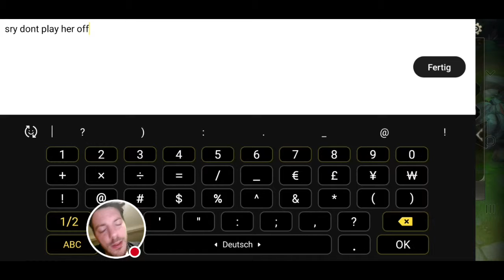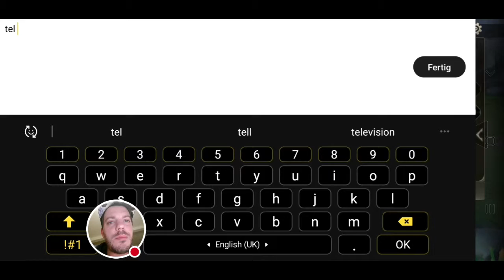DIAOCHAN - a Verdict? | Arena of Valor / AoV / RoV / Liên Quân Mobile / 傳說對決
Hey guys,

haven't played her that often before so I thought this is a good time to feature her on the channel as she wasn't introduced yet.

Build: Boomstick | Enchanted Kicks | Hecate's Diadem | Berith's Agony | Staff of Nuul and Holy of Holies
Arcana: Violate | Devour | Hex